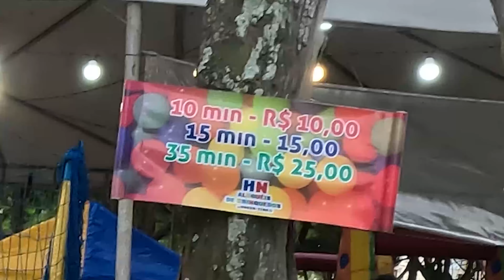Capão da Canoa no Rio Grande do Sul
Uma tarde em Capão da Canoa, um voo de drone, um pouco sobre a cidade e uma caminhada pela orla.